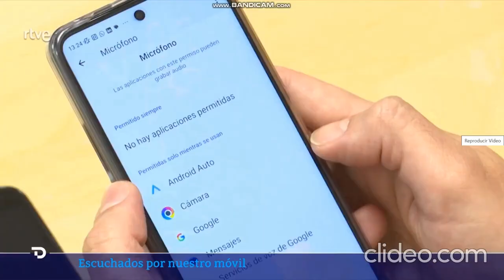¿Somos escuchados por nuestros móviles?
👩‍💻 Carmen Navacerrada Álvarez, Directora del área en Programing y Web en IMMUNE, participa en este reportaje de TVE donde explica esta posibilidad mediante algoritmos de inteligencia artificial como el reconocimiento de voz.